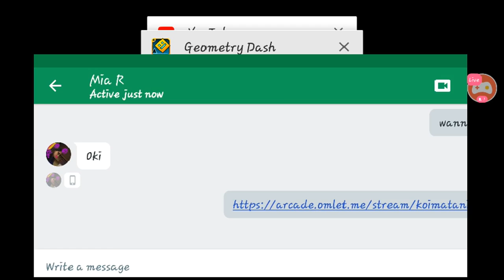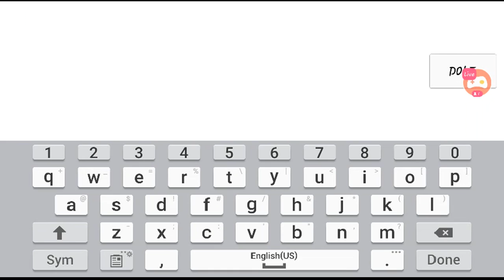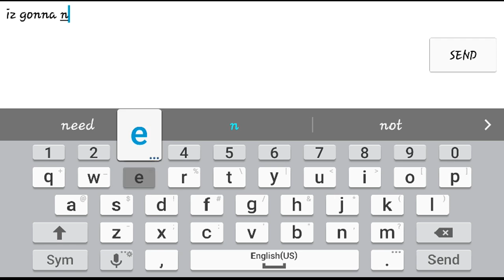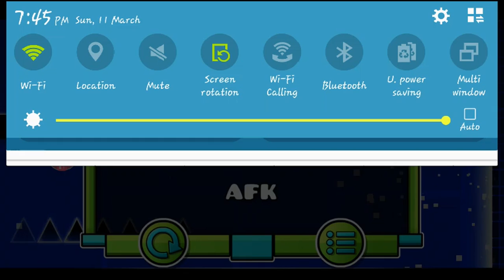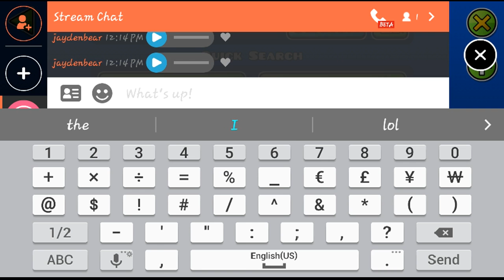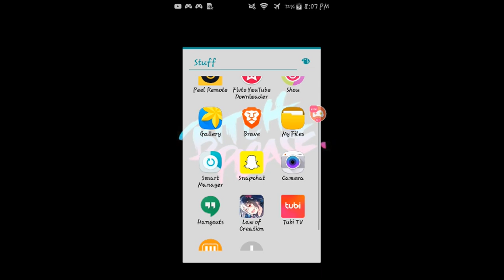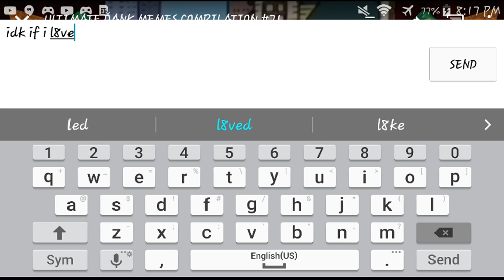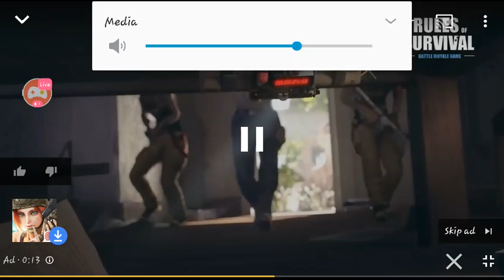ooof idek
Watch me play Geometry Dash via Omlet Arcade!